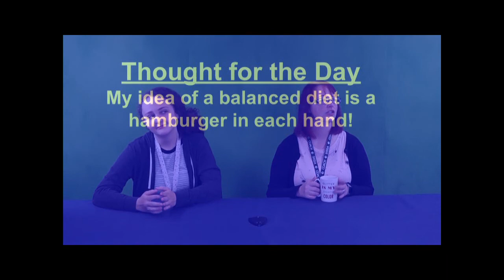WTV - May 29, 2019